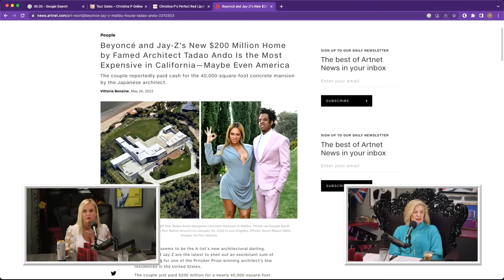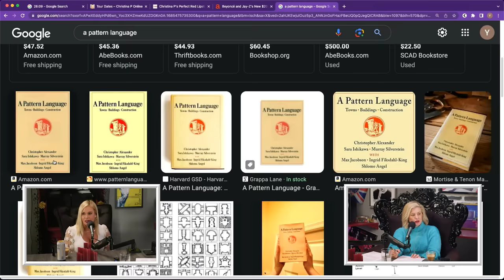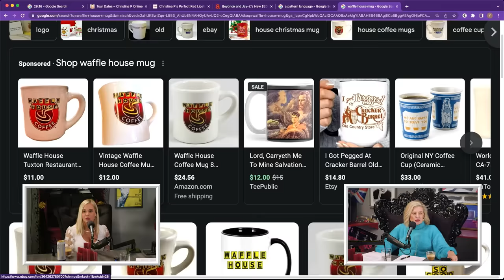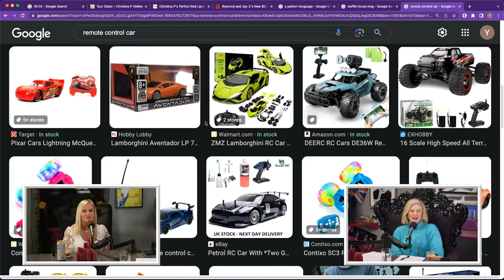Hinting At Marriage w/ Lauren Compton | Where My Moms At? Ep. 205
Become a paid channel member of YMH to get Where My Moms At? episodes one day early and AD-FREE

This week Christina is joined by the new host of YMH Studio's recently released podcast, First Date with Lauren Compton...Lauren Compton! Being the host of a relationship podcast, Lauren gives Christina a little insight into what she looks for in a man. It seems like Lauren found it in her current boyfriend, so Christina gives Lauren a few tips on how to drop some not so subtle hints that it's time for marriage and kids. Lauren shares a little bit of her backstory before they hop into some Vag Dryers. Christina and Lauren are baffled about how picky this week's listeners are about their Vag Dryers. They also share a few of their own newfound Vag Dryers. To wrap up the episode, Christina proposes a relationship deal breaker to Lauren and, interestingly, Lauren turns out to be the perpetrator.

YouTube Chapters
00:00:00 - Intro
00:07:27 - Marriage & Kids
00:17:13 - Growing Up
00:25:06 - Vag Dryers
00:38:46 - Creeps
00:42:22 - More Vag Dryers
00:46:01 - The Hand You're Dealt
00:49:33 - More Vag Dryers
00:56:53 - Collectors